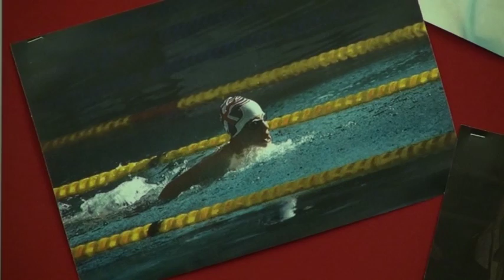Sam Griffiths fundraiser